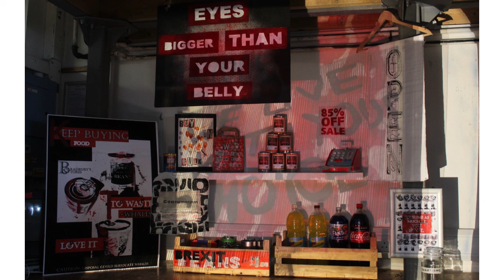ART & PHOTO SHOWREEL 2021 FINAL